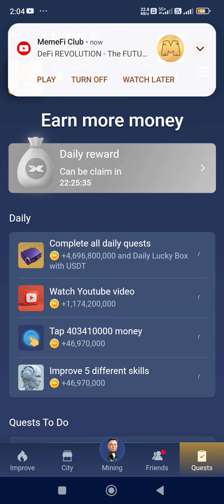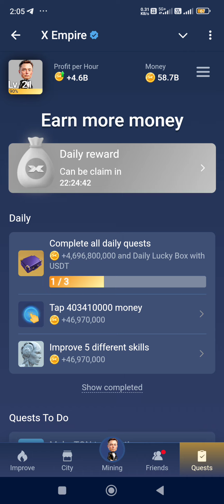X Empire Episode 39 Code | X Empire YouTube Code Today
Episode 39 X Empire Watch YouTube Video Code
x empire youtube code today x empire video code today musk empire new episode on youtube code
new episode on youtube code musk empire
new episode on youtube quests manu code musk empire
Episode 39 Youtube Video Code X Empire